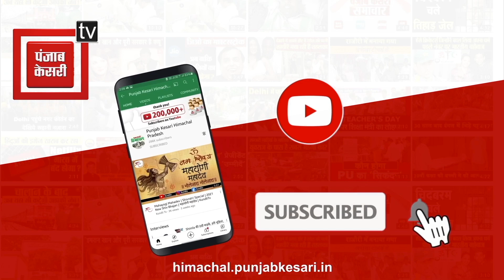दशहरा उत्सव में मोहल्ले पर देवी देवताओं का हुआ भव्य देवमिलन… देवताओं ने रघुनाथ शिविर में लगाई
दशहरा उत्सव में मोहल्ले पर देवी देवताओं का हुआ भव्य देवमिलन… देवताओं ने रघुनाथ शिविर में लगाई हाजिरी